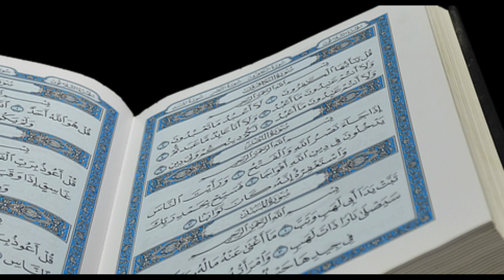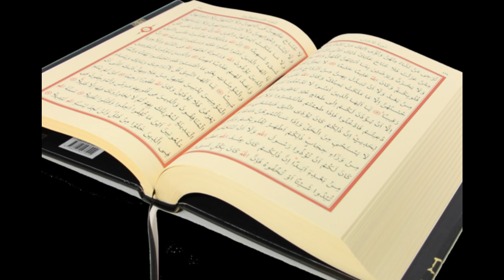Imam Baqir Debate With Nafay | History point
Most Difficult Quetions From Imam Bakir A.s Debate with Nafey | History Point